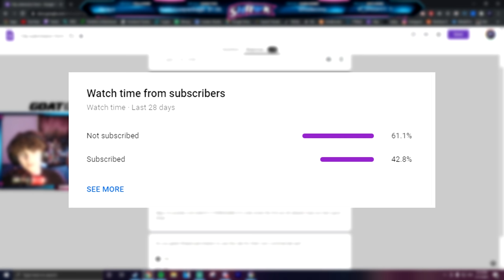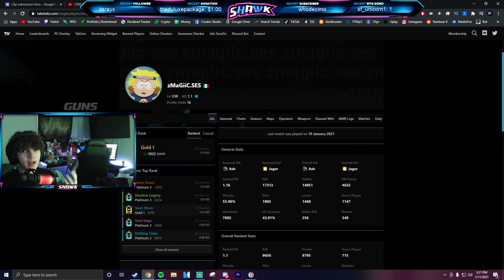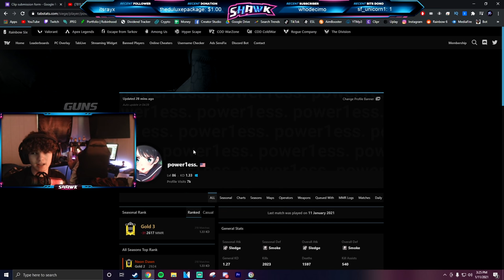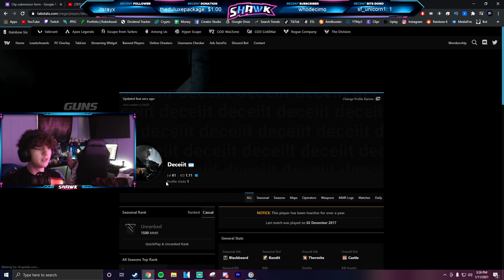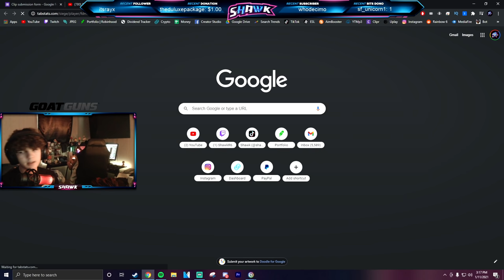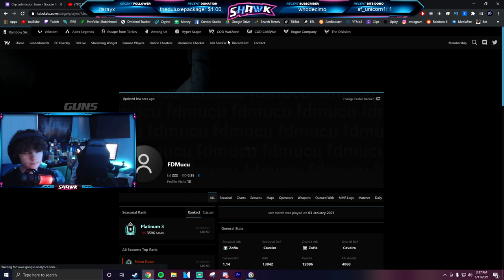I Guess *YOUR* Ranks Part 9 - Rainbow Six Siege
In this video I react to your clips and try to guess what your rank is while also giving some constructive criticize!

Guessing YOUR Ranks Part 8 - Rainbow Six Siege

Reacting To *YOUR* Clips Part 7 - Rainbow Six Siege

Reviewing and Coaching *YOUR* Clips Part 6 - Rainbow Six Siege

Reacting To *YOUR* Clips Part 5 - Rainbow Six Siege

The *BEST* Player Yet!? - Guessing Ranks Part 4 - Rainbow Six Siege

I Coach *YOU* and Guess Your Rank - Rainbow Six Siege

I Guess *YOUR* Ranks - Rainbow Six Siege Shadow Legacy